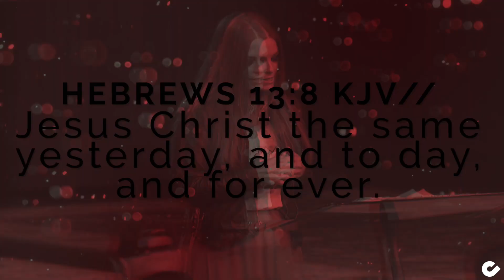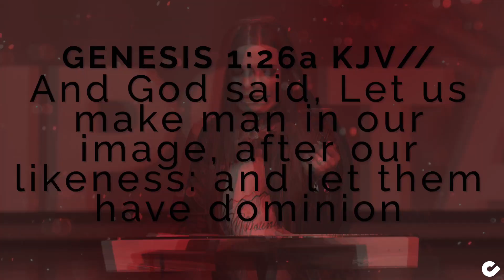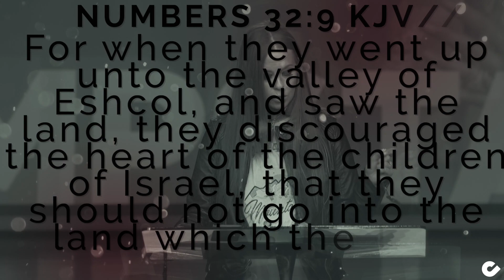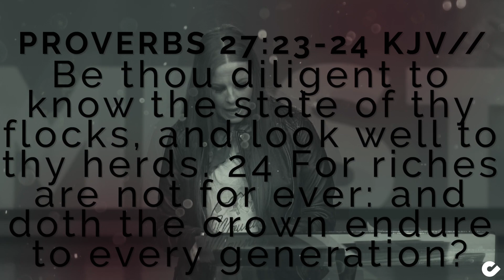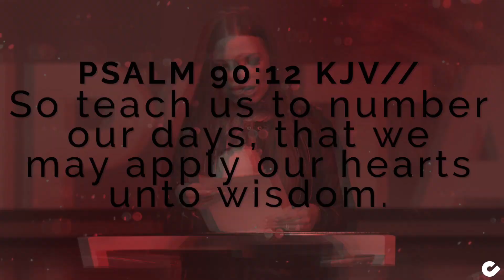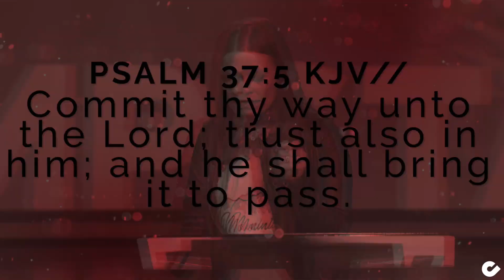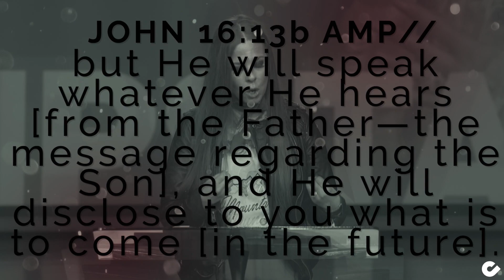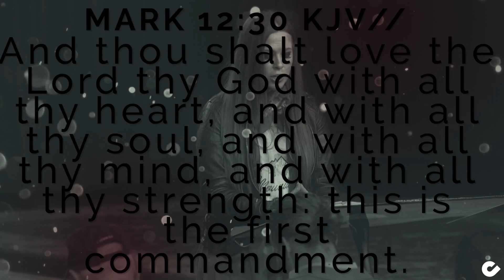Moments, Mysteries, & Rhythm - Pastor Charity Kalstrup